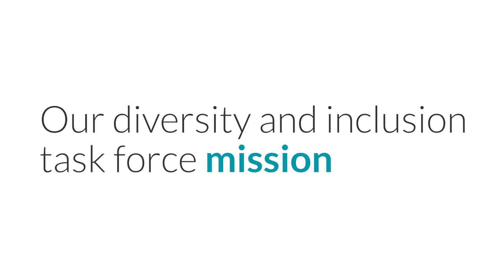Our diversity and inclusion task force mission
Signify Health team members read our Diversity and Inclusion Task Force mission.